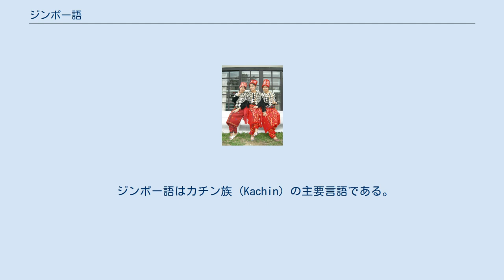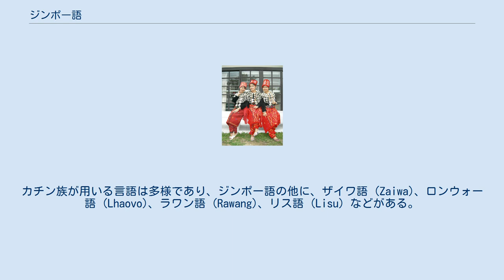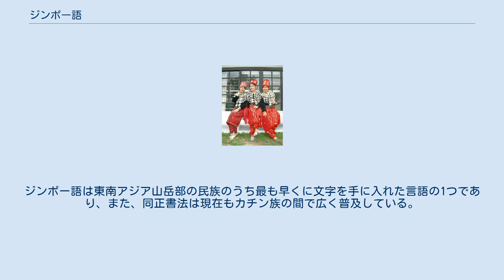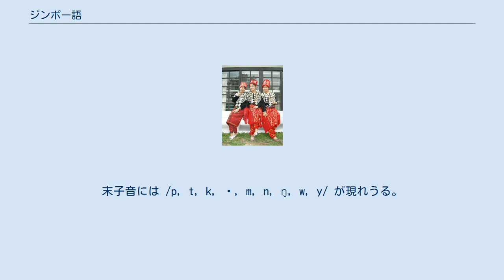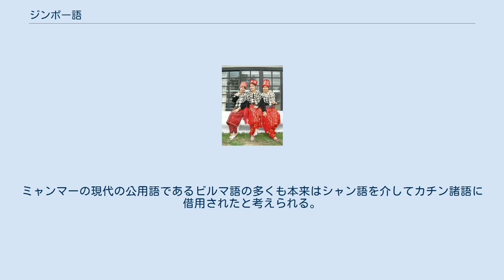ジンポー語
シナ・チベット語族
ジンポー語 (ジンポーご、英語: Jinghpaw, Jingpho) はミャンマー有数の民族の1つであるカチン族によって話される言語の1つである。
この言語はカチン族の共通語として機能していることから、カチン語 (Kachin) という名称でも知られる。
話者の大部分はミャンマー北部に位置するカチン州およびシャン州北部に居住する。
また、話者の一部は中華人民共和国雲南省徳宏タイ族チンポー族自治州およびインドのアッサム州とアルナーチャル・プラデーシュ州にも居住する。
特に中国の方言は景颇语 (チンポー語)、インドの方言はシンポー語 (Singpho) という名称で知られる。
エスノローグによるとジンポー人の人口はおよそ90万人である。
 ジンポー語はカチン族 (Kachin) の主要言語である。
カチン族はミャンマーのカチン州 を中心に居住するミャンマー有数の民族の1つである。
カチン族が用いる言語は多様であり、ジンポー語の他に、ザイワ語 (Zaiwa)、ロンウォー語 (Lhaovo)、ラワン語 (Rawang)、リス語 (Lisu) などがある。
この、民族と言語の一対多対応を示すカチンにおいては多言語使用は珍しくない。
カチン族の共通語としてのジンポー語は、カチンの人々を結びつける1つの役割を担っている。
 ジンポー語は系統的にシナ・チベット語族 (Sino-Tibetan) チベット・ビルマ語派 (Tibeto-Burman) に属する言語であり、中国語、ビルマ語、チベット語などの言語と親縁性を示す。
 ジンポー語は地理的に広い分布を示すため、多くの方言を持つ。
比較言語学的証拠はジンポー語方言が大きく南部方言群と北部方言群に分かれることを示している。
ミャンマーのカチン州の州都ミッチーナーで話されるジンポー語と中国の景颇语は前者に属し、比較的近い関係にある。
後者はインドのシンポー語とミャンマーのプータオ (Putao) 近郊に分布するドゥレン方言を含む。
 ジンポー語はラテン文字による正書法を持つ。
同正書法は米国バプテスト教会の宣教師オーラ・ハンソン (Ola Hanson) により1890年代に考案された。
ジンポー語は東南アジア山岳部の民族のうち最も早くに文字を手に入れた言語の1つであり、また、同正書法は現在もカチン族の間で広く普及している。
20世紀以降、カチン族の他の言語の正書法の多くもジンポー語正書法に基づいて考案された。
 最大の音節構造はCCVCである。
頭子音が両唇音または軟口蓋音のとき、介子音として /r/ および /y/ が後続しうる。
末子音には /p, t, k, ʔ, m, n, ŋ, w, y/ が現れうる。
5つの基本母音と31の子音音素を持ち、4つの声調を持つ音節声調言語である。
 主要な語形成手段として、複合、重複、接辞付加、ゼロ派生などが認められる。
 動詞末尾型言語である。
文中における名詞句の役割は格助詞により示される。
主語と目的語の相対的有生性に従って目的語の格標示が決まる。
他の東南アジア大陸部諸語同様、動詞連続を発達させている。
 カチン族はタイ族と長い間共生関係にあった。
カチン族の一部がタイ族になる事例は当該地域の民族流動性の事例の1つとしてよく知られる。
カチン族とタイ族の緊密な関係は借用語として言語にも反映されている。
ミャンマーの現代の公用語であるビルマ語の多くも本来はシャン語を介してカチン諸語に借用されたと考えられる。